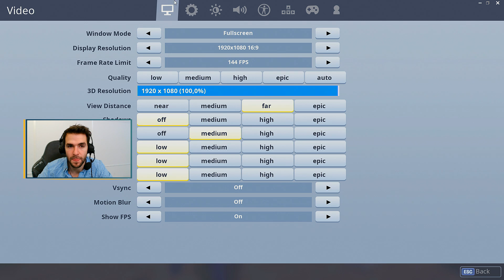Le duel manette vs clavier sur Overwatch & Fortnite - Les Défis du Jeudi #1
Rediffusion de l'émission Les Défis du Jeudi du 27 septembre.